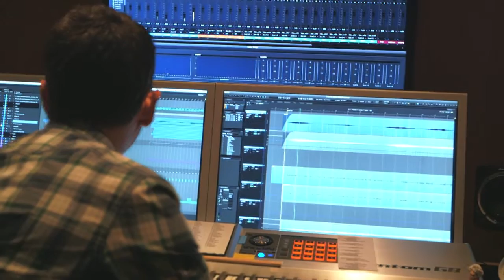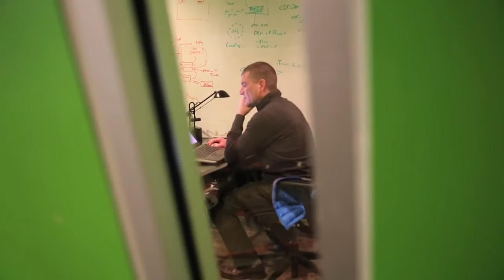Breach & Clear: Deadline Behind The Scenes August 2014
Meet the team and hear the vision behind the all-new PC action game based on the iOS tactical strategy hit from Gun Media and Mighty Rabbit Studios!

Hitting Steam Early Access for PC, Linux and Mac this fall, Breach & Clear: DEADline adds real-time strategy elements to the tactical combat action fans loved from the original, and mixes up a radical array of enemy types to test combat skills to the limit. As the commander of an elite Special Forces squad, players will venture far into the sprawling urban expanse of Harbor City to uncover the source of the infectious parasitic worms turning average citizens into horrifying monsters.

Breach & Clear: DEADline gives players full control over their entire squad, allowing them to issue orders to squadmates via the all-new Command Mode feature, allowing for greater on-the-fly decision making during enemy encounters. A variety of combat scenarios emphasizes the need for different approaches to survive the chaos. Plan and execute detailed strategies in dynamically generated situations to overcome enemies, move through the open world, and get closer to the source of the nefarious worm.

Gain experience, level up the squad’s core and tactical abilities, and take on numerous side quests in order to gain rare ammo, weapons and gear. Get in, clear the area and get closer to solving the mystery of the spreading sickness or die trying. With world-class development teams behind the title, Breach & Clear: DEADline is a do-not-miss title hitting Steam Early Access this fall.

Find out more at deadline.breachandclear.com.